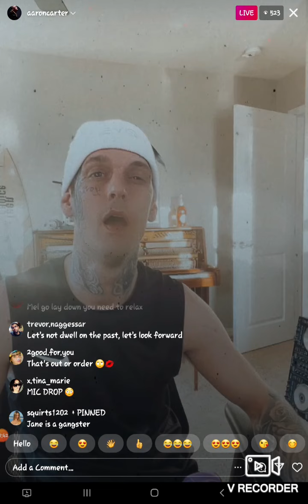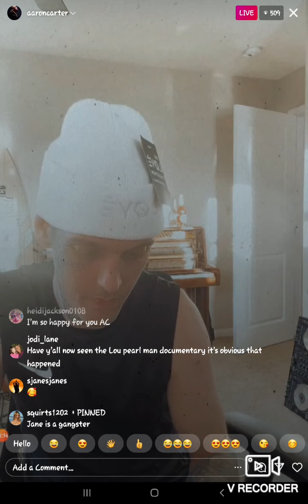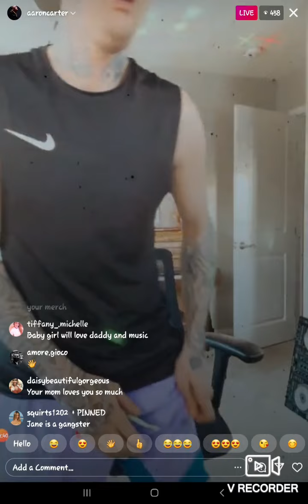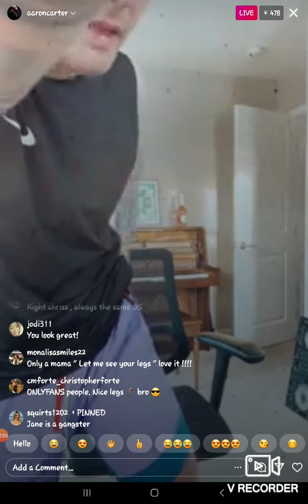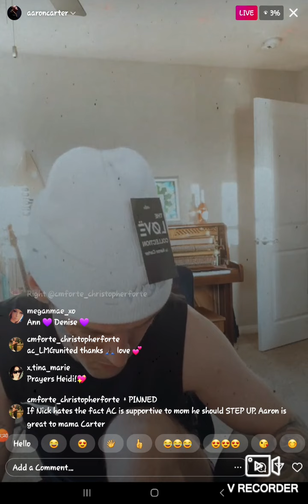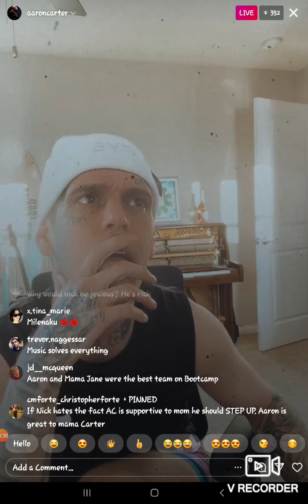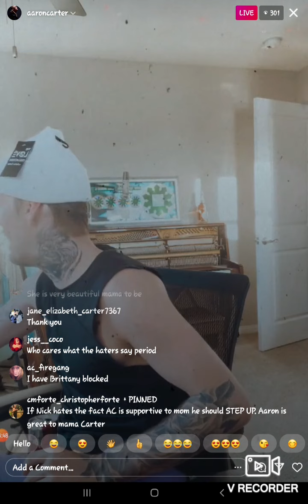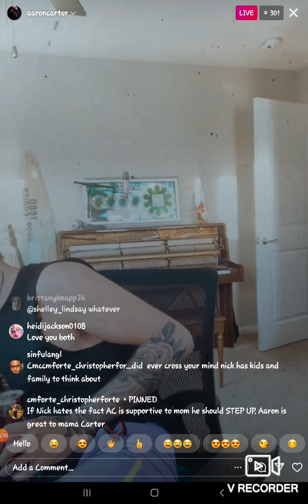AARON CARTER AND JANECARTER TALK ABOUT LOU PEARLMAN MOLESTING